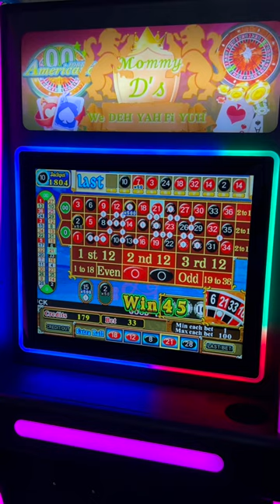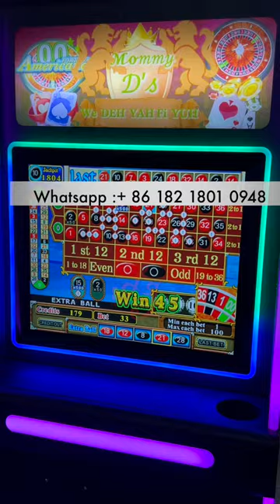Pearl of the Caribbean 19 inch Roulette Style Metal Box American Gaming Box Game Machines For Sale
Skype: gzgamecris